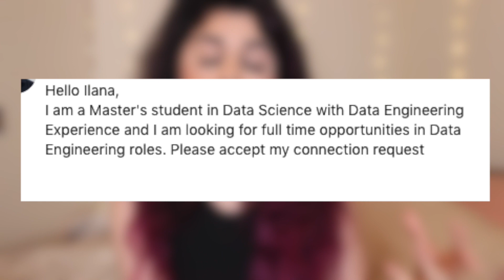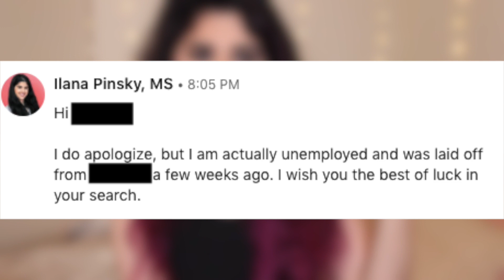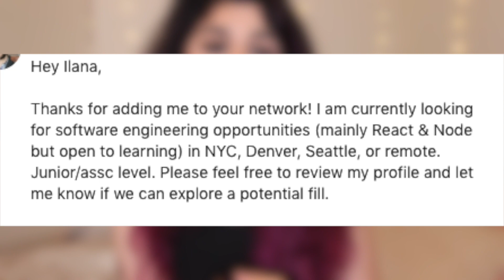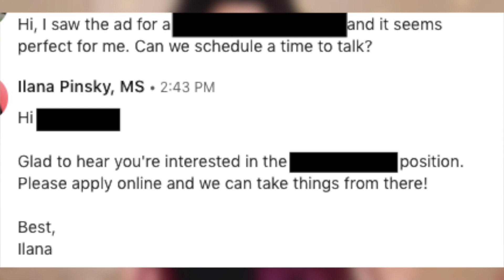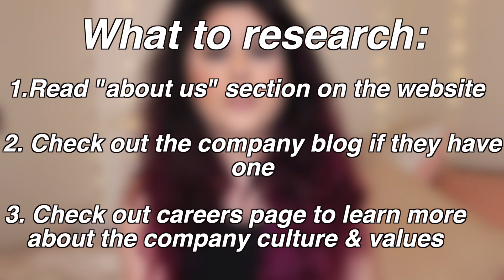Startup Technical Recruiter Reveals the Biggest Mistakes Candidates Make!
Are you interested in trying to get a job at a startup, but you keep getting rejected? I am a technical recruiter for a startup based out of the Bay Area. As a tech recruiter, I see candidates repeating the same mistakes over and over again. It's frustrating because I am not able to give them feedback directly as it is a liability to my company. This video will teach you the biggest mistakes startup candidates make and how to fix them!

startup job search, startup candidate mistakes, how to get a job at a startup, startup technical recruiter gives job advice, technical recruiter, job search mistakes